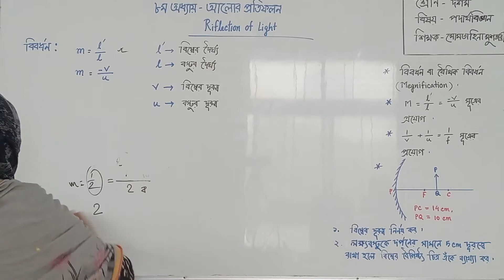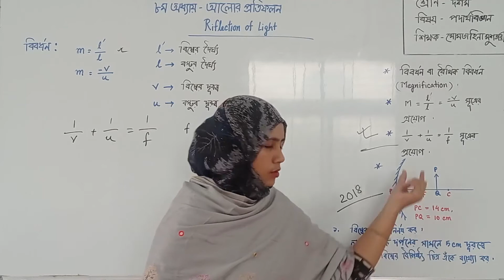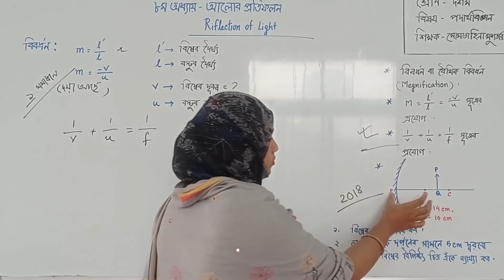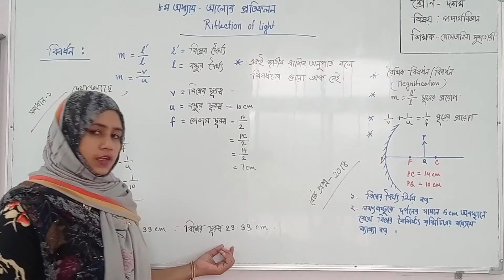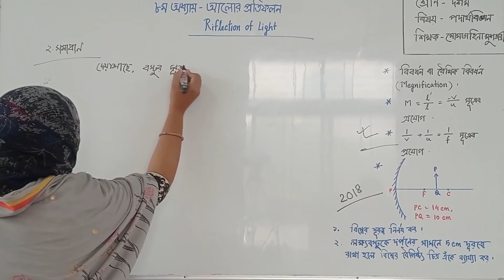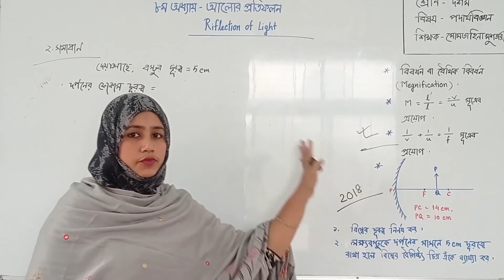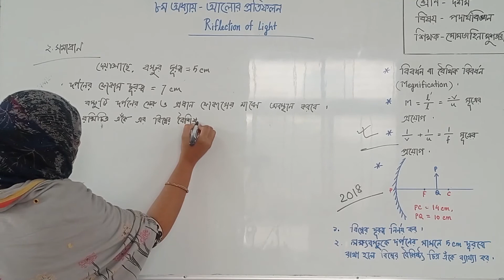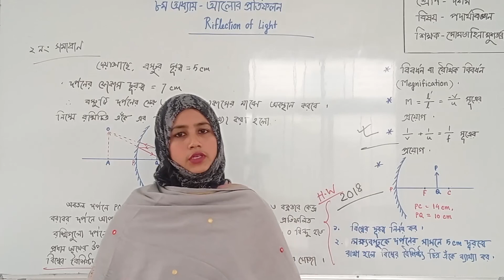এসএসসি-২০২১ পরীক্ষার্থীদের পদার্থবিজ্ঞান বিষয়ের অনলাইন ক্লাস (অধ্যায়ঃ ৮ – ৬ষ্ঠ ক্লাস) ২১-০১-২০২১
এসএসসি-২০২১ পরীক্ষার্থীদের পদার্থবিজ্ঞান বিষয়ের অনলাইন ক্লাস (অধ্যায়ঃ ৮ – আলোর প্রতিফলন – ৬ষ্ঠ ক্লাস) ২১-০১-২০২১